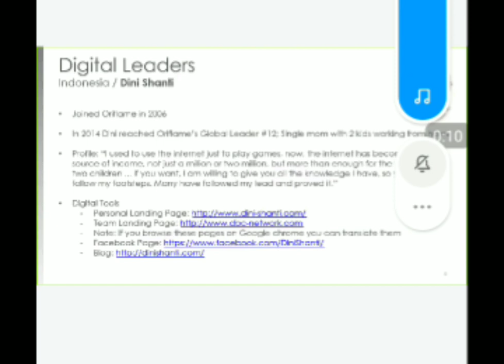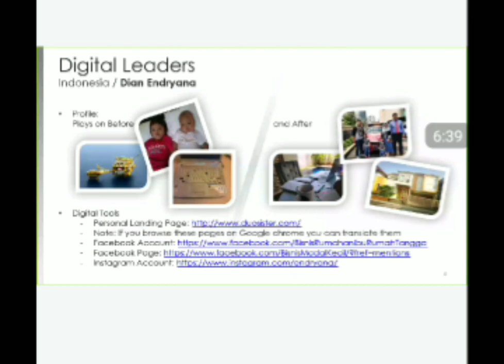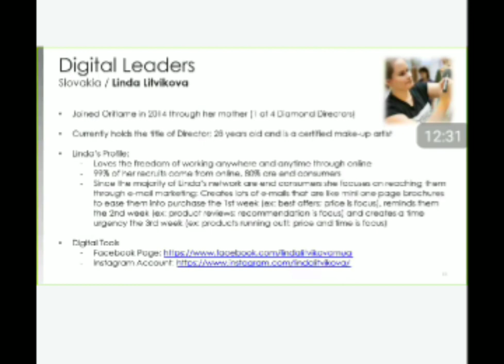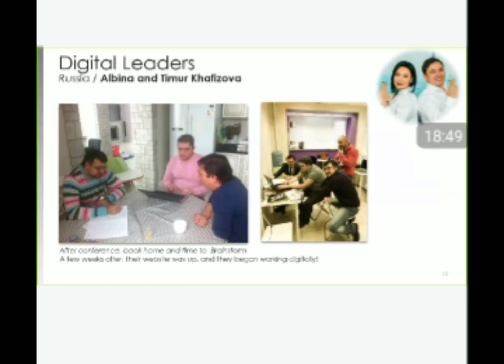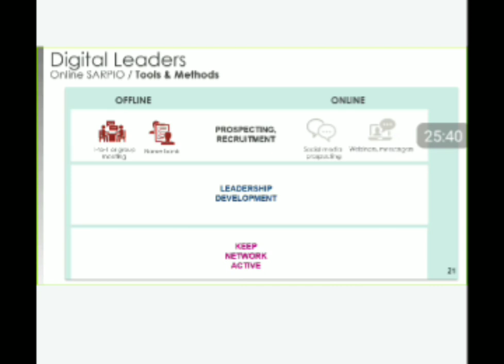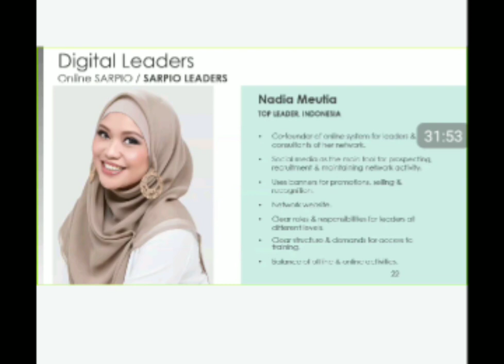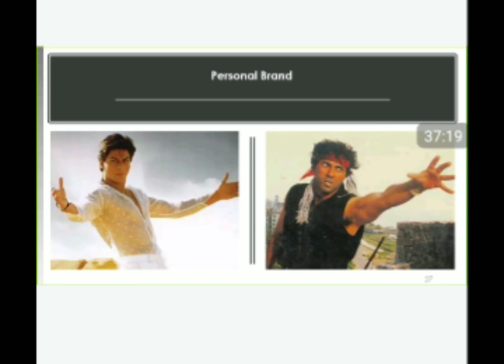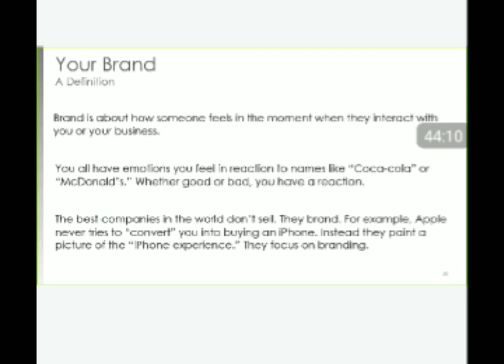Digital Academy ,1( part 1)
Topics: Digital Leaders & Online SARPIO + Personal Brand.
Hello friends

 please aap sab ise acche se Sune

Agar aap Oriflame ka products purchase karna chahte hain 👇
             Or
Oriflame ke sath business (work) karna chahte hain 👇

Wellness
WebEx meeting
BEAUTY SKIN
SKIN CARE